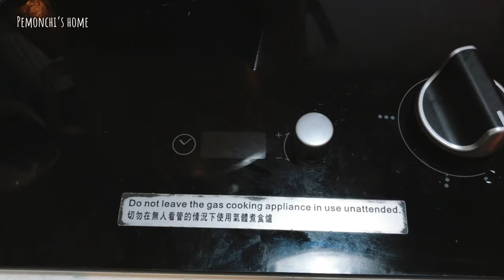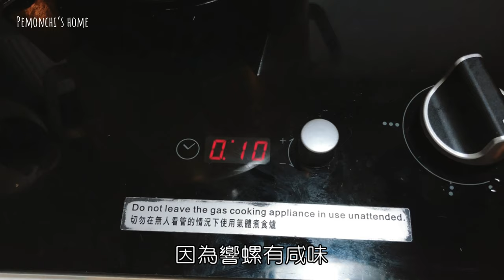Vlog#5｜颱風天下自作業 / 獨處時光/ 氣炸牛角包 / 響螺椰子煲雞湯 / 偽韓式雜菜炒飯 / 變整齊的折衣方法 / 釣魚式捲手帶神器 / 慳家補鞋妹 / 一天吃什麼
今日因為打風，老公要上班，而我就放颱風假，雖然獨留在家，但有三寶陪伴，一點都不寂寞，而且我算是很享受獨處時光的人；趁有時間煲個靚湯給老公喝，順便用針線補好一對破了洞的鞋，這雙鞋很好穿，我也很喜歡，而且整體還很新淨，所以想盡力挽救，不想隨隨便便就棄掉，算是給它一個重生機會，也為環保出一點力。

🎈Song : 샛별 - 나만 댕댕이 없어 / Link : 1:22:19
🎈Song : 샛별 - Cook / 17:17
🎈Song : 샛별 - Sky Blue / 36:33
🎈Song : 샛별 - if / 24:03